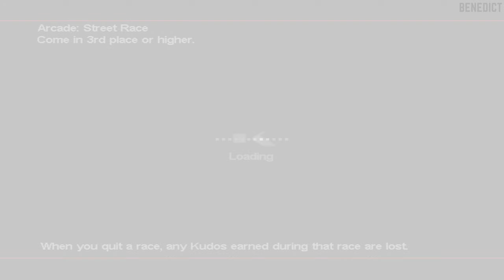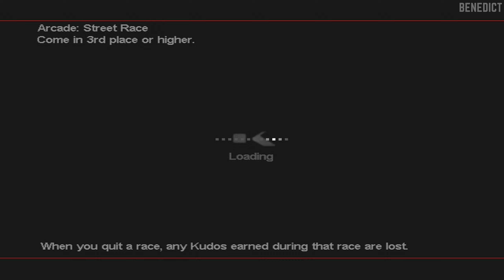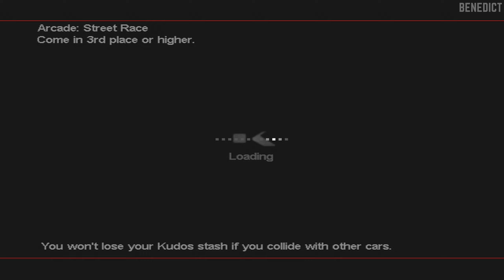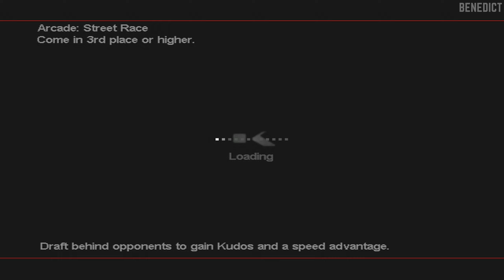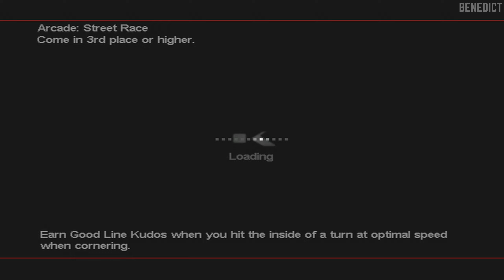PROJECT GOTHAM RACING 2 | Xbox Gameplay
Project Gotham Racing 2 is a racing video game developed by Bizarre Creations and published by Microsoft Game Studios. It was released exclusively for the Xbox in November 2003.

As in 2001's Project Gotham Racing, the route to advancement in Project Gotham Racing 2 differs from most racing games. Advancement in Project Gotham Racing 2 requires a combination of driving fast enough to meet the challenge set, and scoring enough Kudos points to advance. Kudos points are gained through the player's driving skills, such as power sliding around a corner at speed, or overtaking other drivers in the race. Kudos points are used to unlock new cars. The Kudos system, challenges set, available cars, and the tracks around which players race were expanded greatly from the original.

Project Gotham Racing 2 supported Xbox Live and allowed players to race against other people all around the world. The in-game garage featured the cult-classic mini-game Geometry Wars.